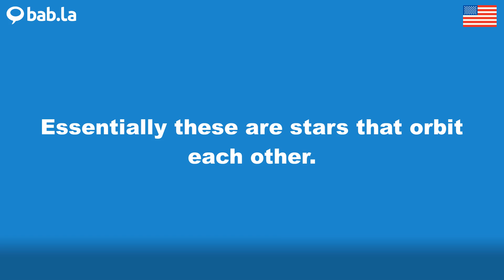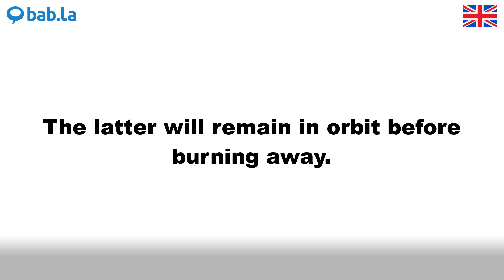ORBIT pronunciation | Improve your language with bab.la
Improve your spoken English by listening to ORBIT pronounced by different speakers – and in example sentences too. Learn and love languages with bab.la.